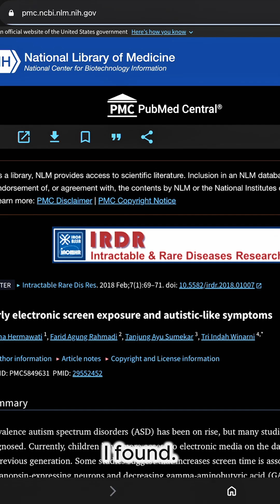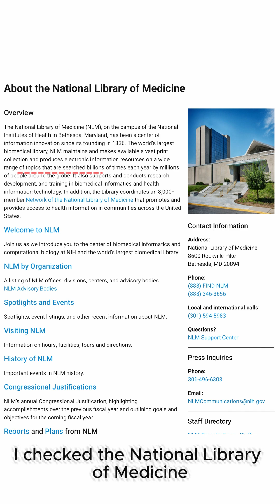Fact check: Can too much screen time cause autism-like symptoms in toddlers?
Yes, increased screen time can cause symptoms similar to autism in toddlers. Teen fact-checker Chloe explains that while this circulating claim is direct and appears to be misleading, it is true. Chloe found evidence from psychology studies that have demonstrated the effects of autism-like symptoms increasing with an extensive amount of screen time in toddlers.